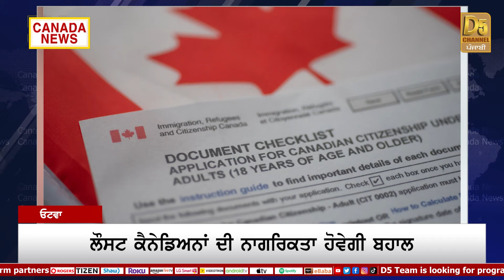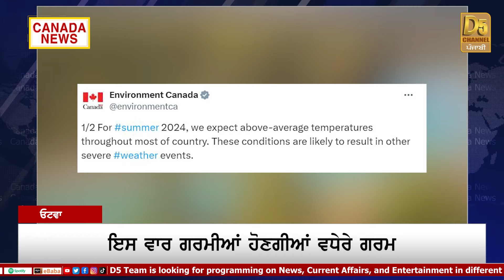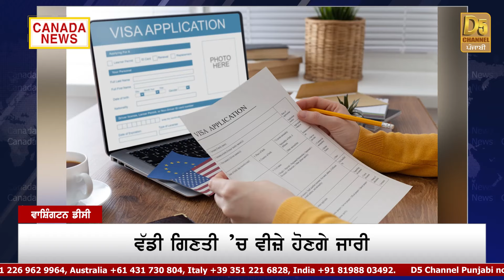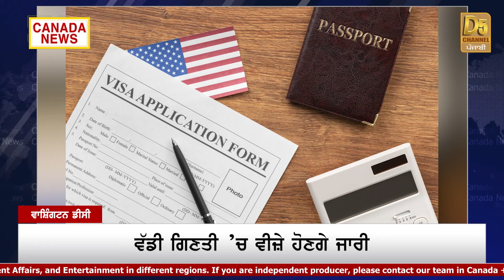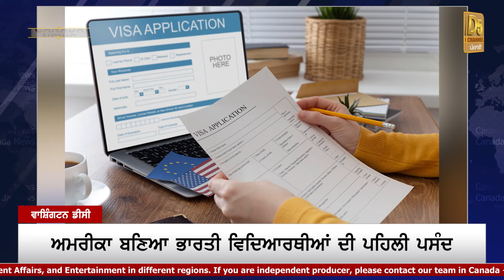Canada news: Canada ਧੜਾਧੜ ਦੇਵੇਗਾ PR, Study Visa ਹੋਣਗੇ ਜਾਰੀ! D5 Canada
Canada ਧੜਾਧੜ ਦੇਵੇਗਾ PR
ਧੜੱਲੇ ਨਾਲ ਸਟੱਡੀ ਵੀਜ਼ੇ ਹੋਣਗੇ ਜਾਰੀ!
ਗਰਮੀਆਂ 'ਚ ਹੋਵੇਗਾ ਬੁਰਾ ਹਾਲ